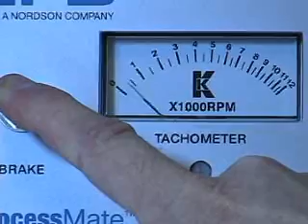ProcessMate 5000 Centrifuge